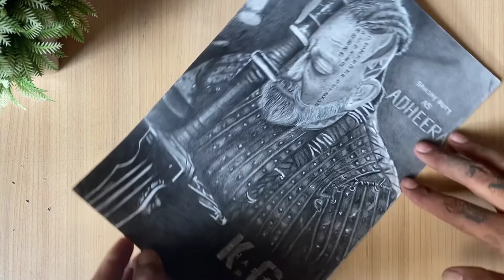Favorite Charcoal & Graphite Pencil Drawing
Hello Friends
In this video I show my favourite charcoal & Graphite pencil Drawings